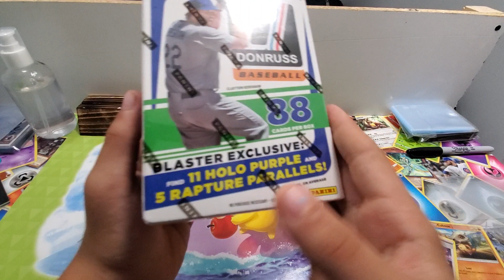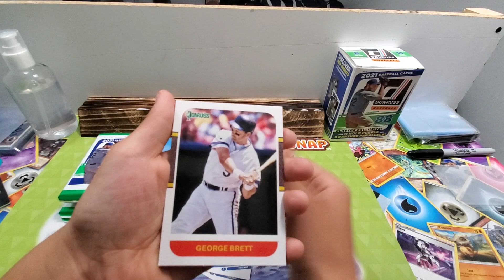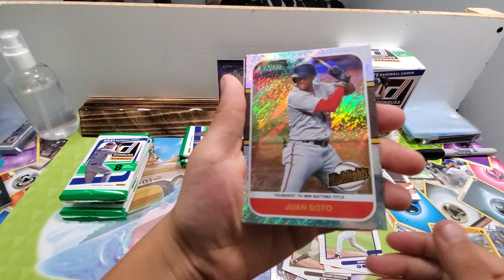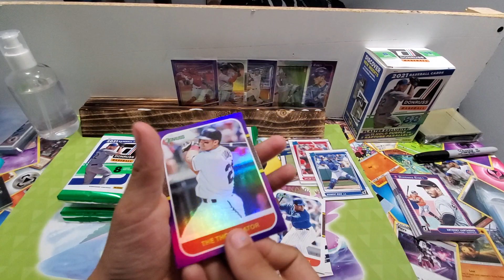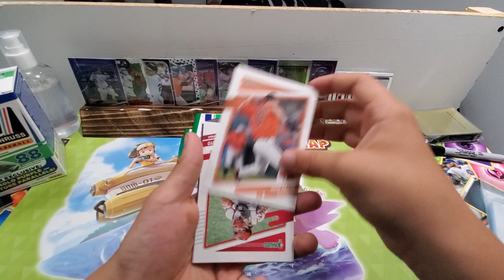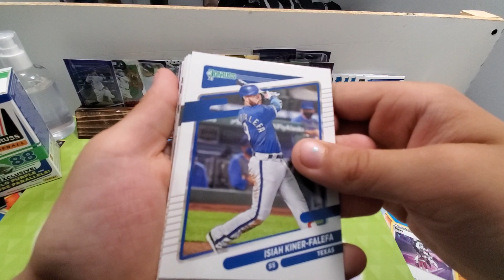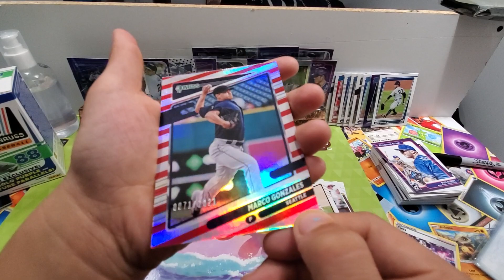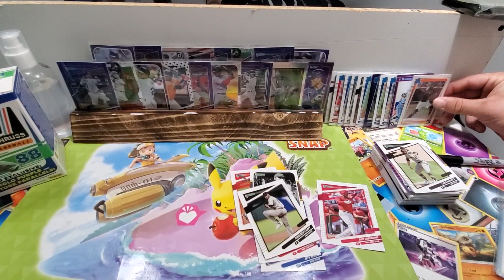July 25, 2021